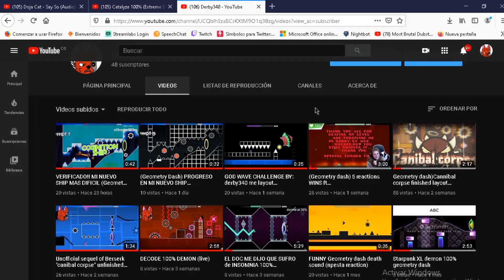CREATOR CONTEST DE MI NIVEL CANNIBAL CORPSE mira desc.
REGLAS
se creativo, original, no sobrepases los 15k objetos)
TEMATICA: factory/ fabrica
envia un video o una imagen(preferible video)